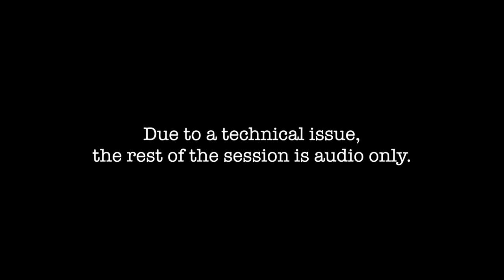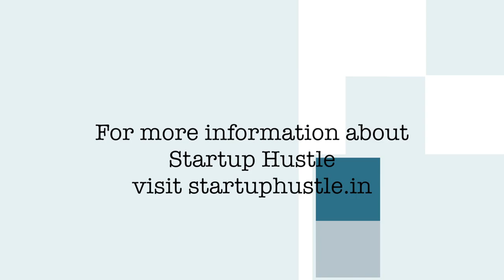Startup Hustle - Week #3 with James Chu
James Chu of Haven & Florin talks with the group about understanding your product and researching your target market.